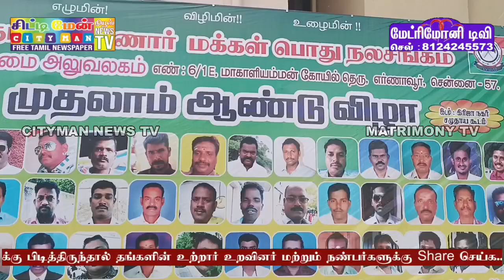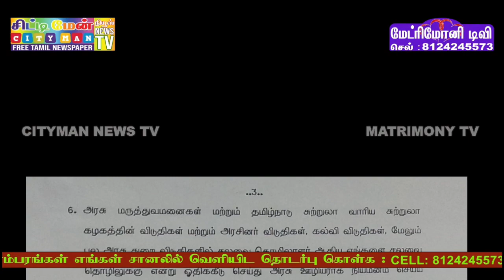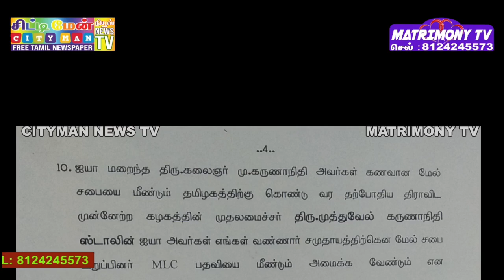திருவொற்றியூர் எர்ணாவூரில் தமிழ்நாடு வண்ணார் மக்கள் பொது நல சங்கத்தின் முதலாம் ஆண்டு விழா 18.09.2022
TVMPS என அழைக்கப்படும் தமிழ்நாடு வண்ணார் மக்கள் பொது நல சங்கம் சென்னை திருவொற்றியூர் அருகில் மாகாளியம்மன் கோவில் தெரு எர்ணாவூரை தலைமையிடமாக கொண்டு  மாநில அளவிலான தலைமை சங்கமாக கடந்தாண்டு முதல் ஏழுமின் விழிமின் உழைமின் என்பதை தாரக மந்திரமாக கொண்டு செயல்பட்டு வருகிறது. வண்ணார் சமுதாயத்திற்காக துவக்கப்பட்டு வண்ணார் சமுதாயத்தைச் சேர்ந்தவர்களுக்கு அரசின் இட ஒதுக்கீட்டிலும் அரசின் சலுகைகளிலும் முன்னுரிமை கிடைப்பதற்காகவும் இச்சமுதாயத்தை மேம்படுத்தி வளர் ந்த சமுதாயமாக உருவாக்குவதை கொள்கையாகக் கொண்டு செயல்பட்டு வருகிறது.

இச்சங்கத்தின் முதலாம் ஆண்டு விழா இன்று 18/9/2022 ஞாயிற்றுக்கிழமை காலை எர்ணாவூர் கிரிஜா நகர் சமுதாயக்கூடத்தில் நடைபெற்றது.
தமிழகத்தைச் சேர்ந்த வடசென்னை தென் சென்னை திருவள்ளூர் காஞ்சிபுரம் ராணிப்பேட்டை திருவண்ணாமலை செங்கல்பட்டு அரியலூர் கடலூர் தர்மபுரி ஈரோடு ஆகிய 10 மாவட்டங்களை சார்ந்த சங்க நிர்வாகிகள் பலர் கலந்து கொண்டார்கள். சங்கத்தின் மகளிர் உறுப்பினர்கள் குத்து விளக்கேற்ற தொடர்ந்து சங்கத்தின் கொடியை கௌரவத் தலைவர் போரூர் ரமேஷ் பாபு ஏற்றினார் நிகழ்ச்சியில் கலந்து கொண்ட முக்கிய விருந்தினர்களுக்கு நினைவு பரிசு வழங்கப்பட்டது. இந்நிகழ்ச்சியில் சங்கத்தின் முக்கிய தீர்மானங்கள் பல நிறைவேற்றப்பட்டது. நிகழ்ச்சிக்கான ஏற்பாட்டை சங்கத்தின் தலைவர் எர்ணாவூர் ராமமூர்த்தி செயலாளர் ஐயப்பன் பொருளாளர் சீனிவாசன் ஆகியோர் செய்து இருந்தார்கள்